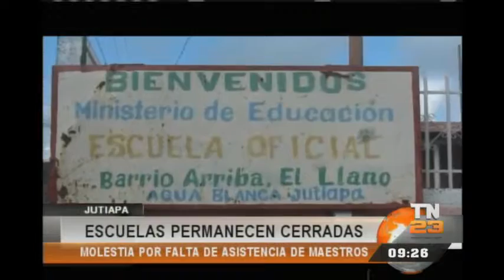Docentes no están asistiendo a clases en El Progreso